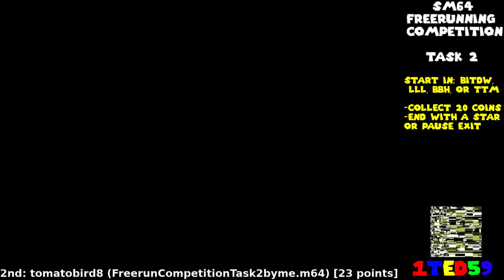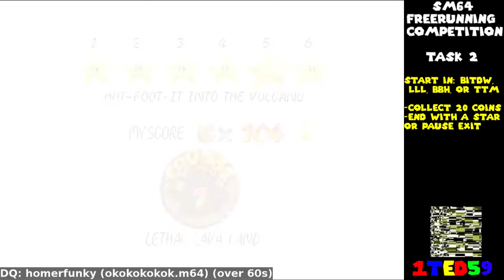SM64 Freerunning Competition 2018 Task 2 Results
Task 2 Results:
1st: CeeSZee (frcomp.m64) [29 points]
2nd: Tomatobird8 (FreerunCompetitionTask2byme.m64) [23 points]
3rd: Dargos (um1.m64) [22 points]
4th: Madghostek (SUPER_MARIO_64U.m64) [11 points]
5th: THC98 | Tales (qwertyuiop.m64) [10 points]
6th: Kosmicd12 (Nice_Freerun.m64) [8 points]
7th: Forever Park (Movie_File_USA.m64) [2 points]
DQ: Johannes (hey_noobs.m64) (Over 60 seconds)
DQ: homerfunky (okokokokok.m64) (Over 60 seconds)
DQ: glitchgod0110 (SUPER_MARIO_64_USA.m64 )(desynchs)
DQ: sylwer328 (XD_is_my_best_smiley.m64)(m64 ends early so doesn't save+quit)